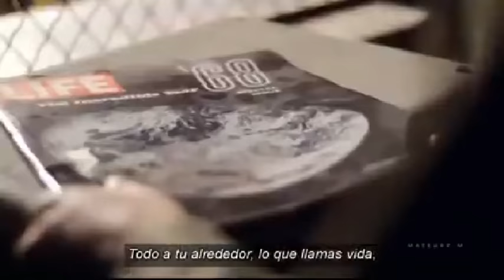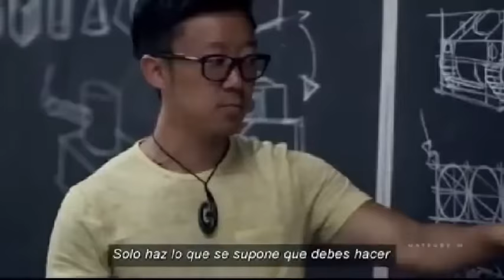LET´S GO FOR IT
No importa la EDAD que tengamos. Eso es solo un NÚMERO hagamos lo que realmente nos APASIONE y haga FELIZ.

No matter how old we are That's just a number do what really excites and make you HAPPY